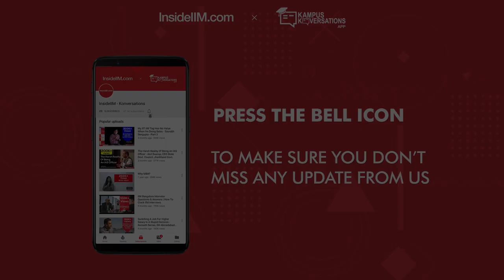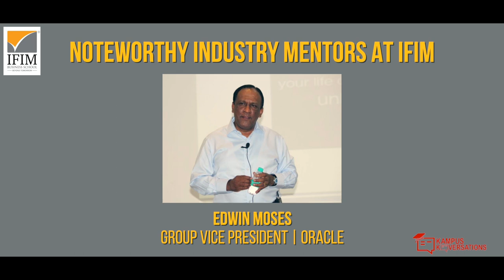IFIM Faculties: Best-friends of Students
"It is the supreme art of the teacher to awaken joy in creative expression and knowledge." Albert Einstein

At IFIM, our faculties are always ready to go an extra mile for the development of a student. Besides, IFIM offers an industry-focused PGDM, designed to groom T-shaped professionals aligned to the needs of industry 4.0. Approved by AICTE and accredited by AACSB, NBA, SAQS and AIU, our internationally acclaimed bespoke curriculum is designed to prepare you for beyond tomorrow. Apply now